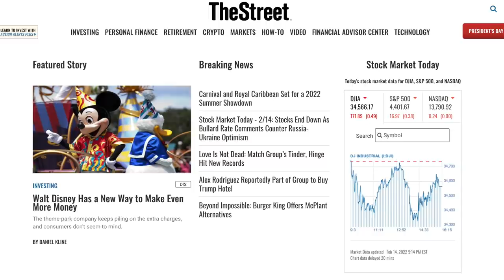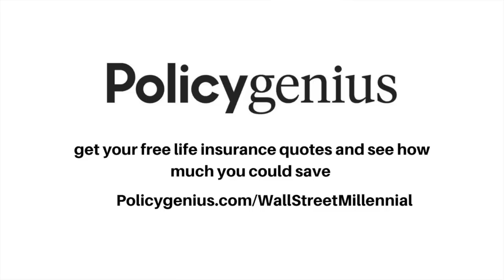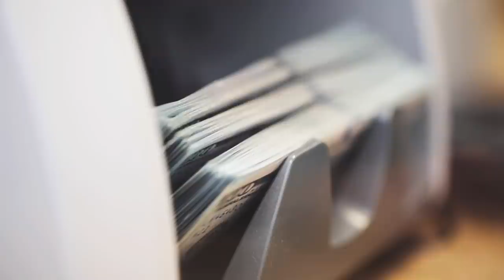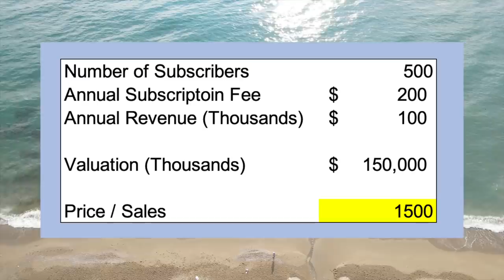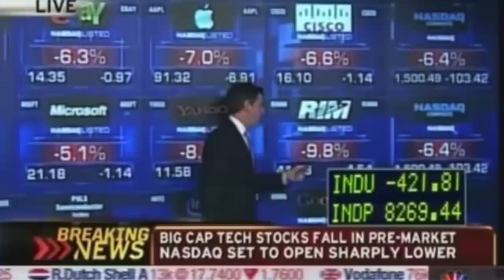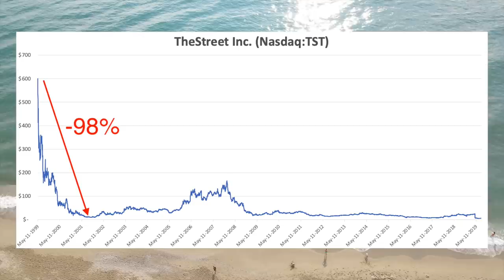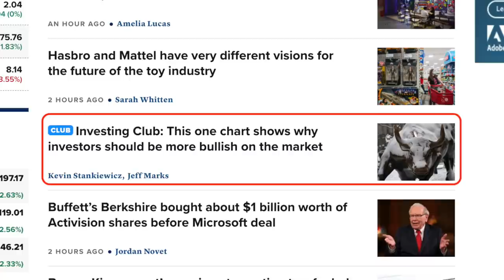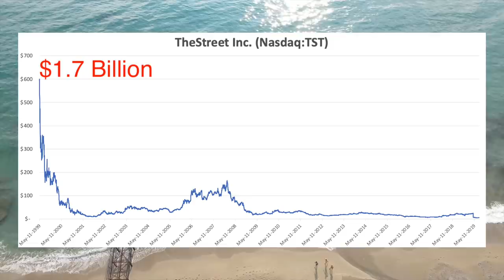Jim Cramer's $1.7 Billion Disaster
to get your free life insurance quotes and see how much you could save.

Jim Cramer is one of the most famous people in the financial media with his hit CNBC show Mad Money reaching tens of millions of viewers. But beyond his TV career, he also founded a tech unicorn which achieved a $1.7 billion valuation at the peak of the dot com bubble. This unicorn was his financial media company The Street dot com. It IPO’ed on the NASDAQ in 1999 and quickly crashed with the rest of the dot com companies. In 2019, it was delisted and acquired by a holding company called The Maven for $16.5 million. This is less than 1% of its peak valuation of $1.7 billion. In this video we look at how Cramer founded The Street dot com and how it ended up being such a disaster.

0:00 - 1:25 Intro
1:26 - 2:30 Policygenius Sponsorship
2:31 - 4:01 Founding of Thestreet.com
4:02 - 4:56 Bubble Valuation
4:57 - 5:54 Mad Money Clip
5:55 - 7:07 Tech Bubble
7:08 - 7:44 Temporary Comeback
7:45 -  8:38 Impact of 2008 Recession
8:39 - 10:13 Cramer Stepping Down
10:14 - 11:45  CNBC Investing Club
11:46 Death of The Street